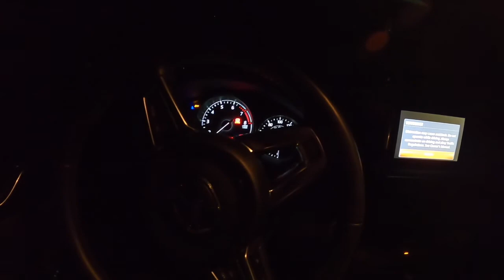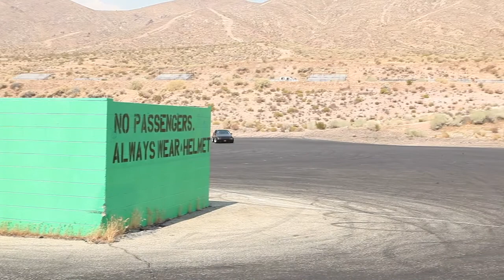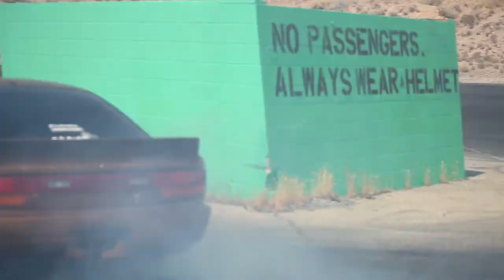ALL DAY DRIFTING Willow Springs' "Balcony" - Sunday Driver Co. Vlogs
This week we get to shoot and ride along at Willow Springs' Balcony skid pad!

Gopro Hero 8 Black

Gopro selfie stick

Canon 5d mkii

Canon 28-70 f/2.8 (This lens is awesome!)

Canon 70-200 f/4

Music!

Original music - @hermettica_spaghettica